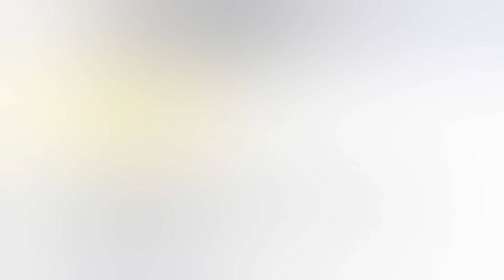Когда у России кончатся деньги?